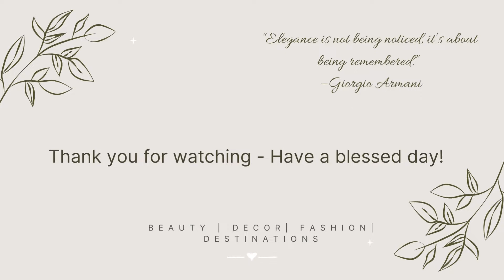#38 Elegant and Unusual Gowns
#38 Elegant and Unusual Gowns@inspiration24by7
Quote : "Elegance is not being noticed, it’s about being remembered.” - Giorgio Armani